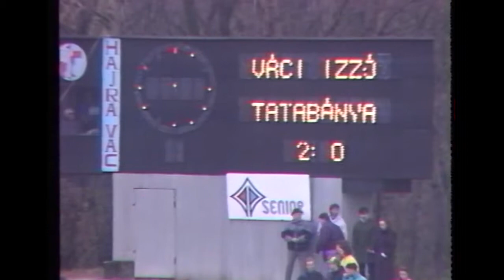Vác-Tatabánya | 3-0 | 1991. 11. 23 | MLSZ TV Archív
1991/92, NB I, 14. forduló. A listavezető Vác lesújtott a kieső helyen álló Tatabányára. A váciak csatára, Orosz Ferenc 12 góllal vezette a góllövőlistát.